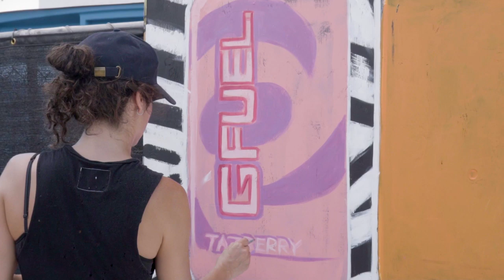WHAT HAPPENED IN LA? | Behind the scenes of a CS:GO tournament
From the fans casting live on Twitch to observer school, production tours to selfie zones, BLAST LA Front Row broke the mould of CS:GO events.

BLAST MOSCOW 14 SEPTEMBER 2019
Na'Vi, NiP, ENCE, Team Vitality & MiBR